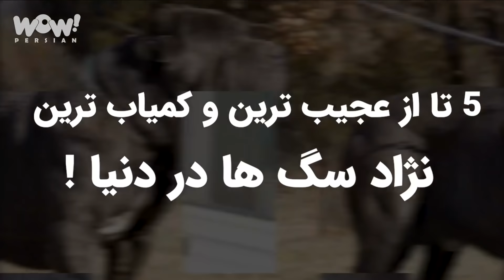برترین ها : 5 تا از عجیب ترین و کمیاب ترین نژاد سگ ها در دنیا !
به کانال ما خوش آمدید . در این کانال شما می توانید برنامه های جذاب و دیدنی در موضوعات مختلفی تماشا کنید . این موضوعات عبارتند از : دانستنی ها ,  ترسناک ترین ها , برترین ها , عجیب ترین ها , جالب ترین ها , حقایق , ماورا و ... .
 درخواست هاتون رو برای ساخت ویدئو جدید در مورد مطالب مورد علاقتون برای ما از طریق کامنت ها ارسال کنید . برای حمایت از ما فقط کافیه مطالب رو لایک کنید و عضو کانال ما بشید .